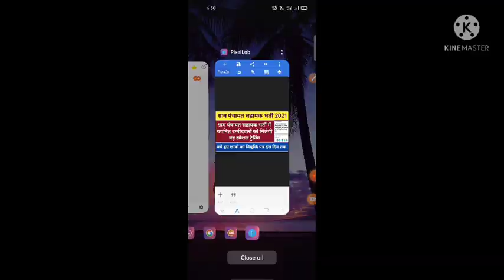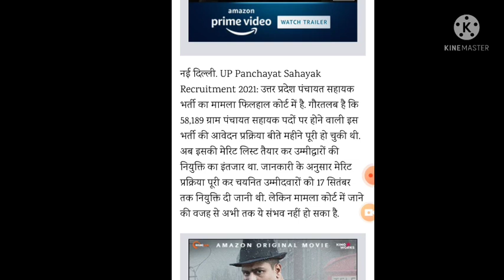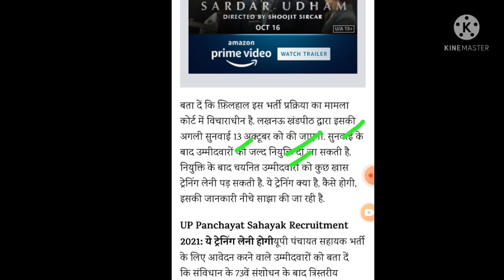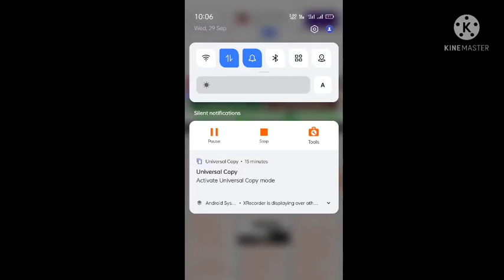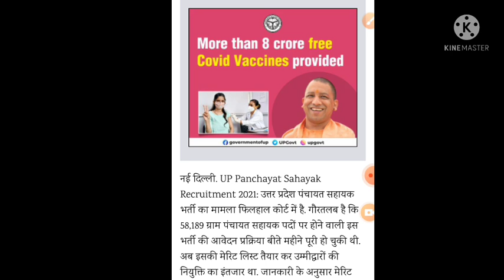up gram panchayat sahayak Bharti latest news today/gram panchayat sahayak bharti 2021/gram panchayat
Highcourt Update

naukari bharti
sarkari naukari latest
naukari ke form
rojgar naukari
naukari ka form
naukari news
army naukari
sarkari naukari for civil engineer
sarkari naukari app
aaj ki noukri
new naukari
sarkari naukari ka vecancy
naukari 2021
latest naukari
sarkari naukari website
sarkari naukari ke form 2021
online job naukari
janseva with navneet
high court panchayat sahayak
up computer operator vacancy 2021
up panchayat sahayak bharti merit list
gram panchayat bharti merit
gram panchayat sahayak bharti merit list 2021
panchayat sahayak bharti merit
gram panchayat sahayak bharti merit list
computer operator merit,computer operator merit list
gram panchayat computer operator vacancy merit list
driver sarkari naukari
2021 naukari
naukari today
naukari vecancy

up gram panchayat sahayak Bharti latest news today/gram panchayat sahayak bharti 2021/gram panchayat bharti 2021/gram panchayat

gram panchayat bhart
ग्राम​ पंचायत भर्ती, Data Entry Operator Vacancy 2021, DEO Post -58189 grampanchayat​ Age, CCC DEO​
UP Gram Panchayat Sahayak Data entry Operator Bharti 2021
data entry operator in gram panchayat 2021

data entry operator vacancy in up

gram​ panchayat computer operator vacancy 2021
gram​ panchayat computer operator jobs up
gram​ panchayat computer operator vacancy 17774
gram​ panchayat computer operator salary
gram​ panchayat computer operator list
up​ gram panchayat vacancy 2021
gram​ panchayat vacancy 2021
uppanchayat​ mitra vacancy 2021
up_panchayat​-sahayak_eligibility